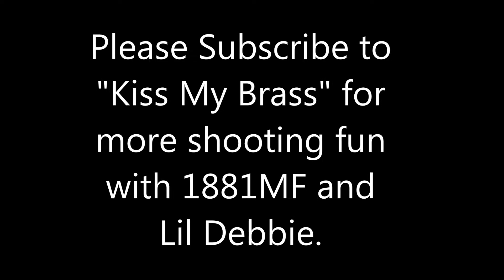Kiss My Brass